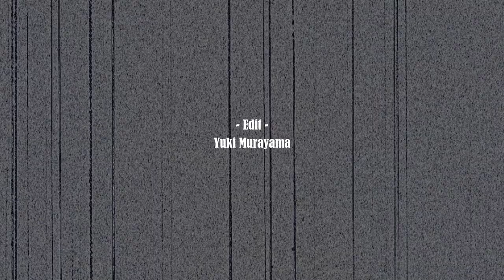Shota Murayama 2021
Rider : Shota Murayama

Edit : Yuki Murayama

Film : Yuki Murayama
           Nariaki Kenmotsu
           Koga Hoshino

Sound :  "WE DO"  KZTK & RYOEN